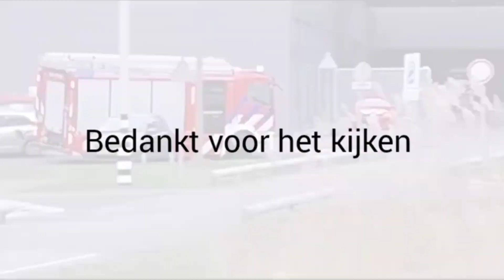Meerdere hulpdiensten met spoed in Dordrecht.